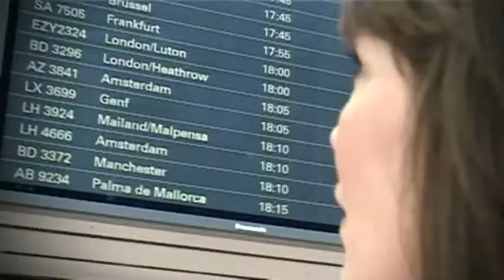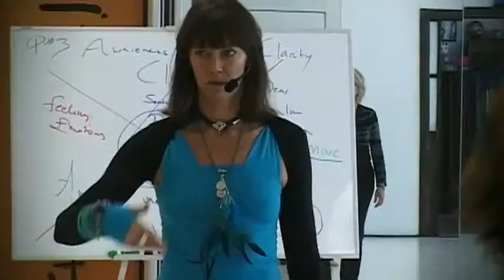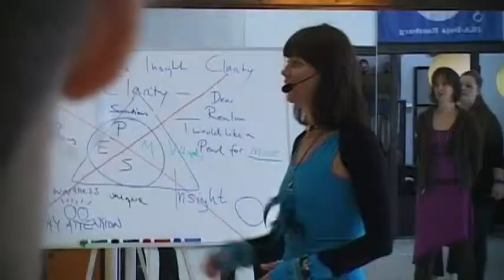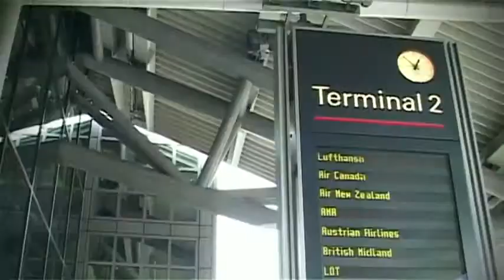Nia with Ann Christiansen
Nia with Ann Christiansen. A movie that introduces Ann and her passion Nia! Discover her world-Welcome to Nia.